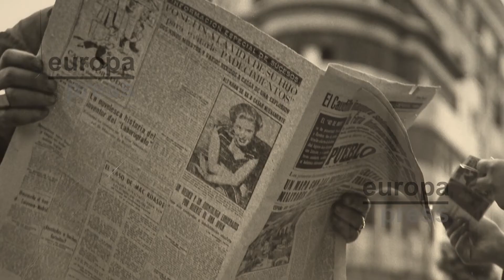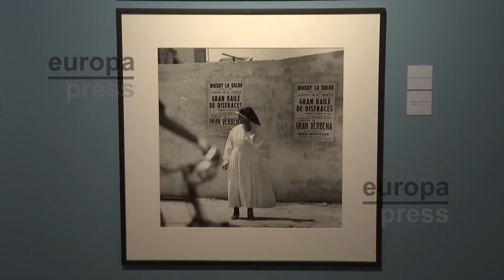Una exposición fotográfica ensalza la mirada humanista de Francesc Català-Roca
Cien años después de su nacimiento, la figura de Francesc Català-Roca resurge en la exposición 'Català Roca. La Lucidez de la Mirada' y lo hace como el referente de la fotografía humanista documental de la posguerra española que fue.